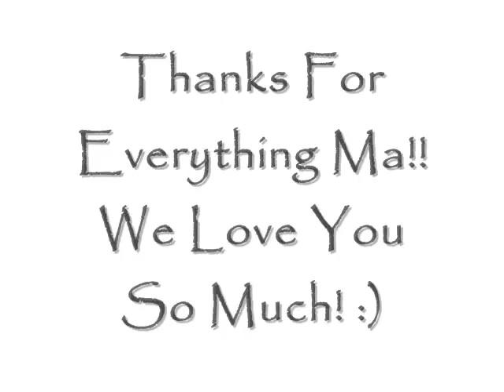Happy Mother's Day Mama!